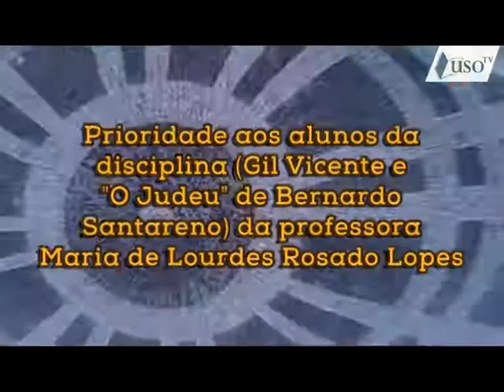TAPADA E PALÁCIO DE MAFRA